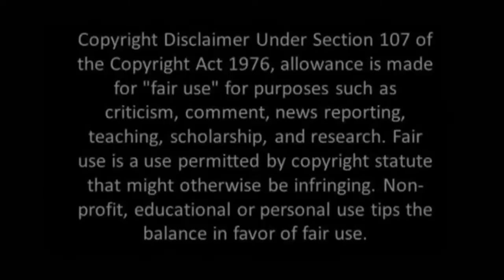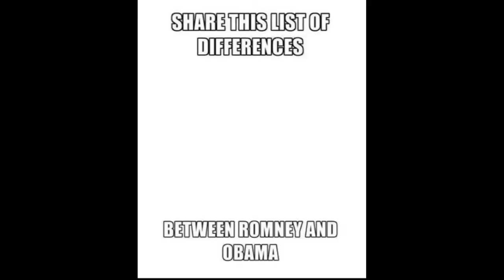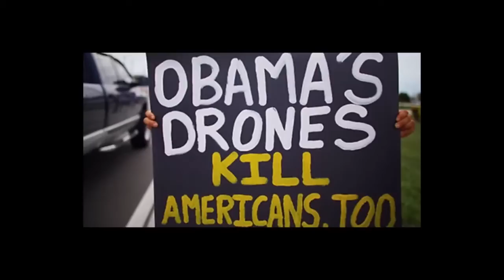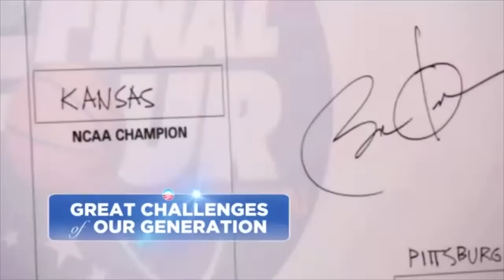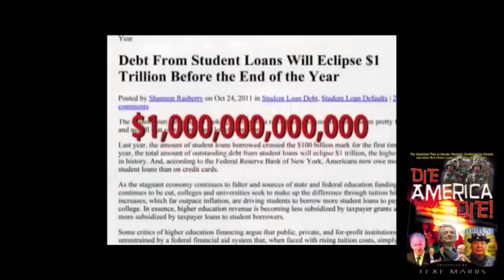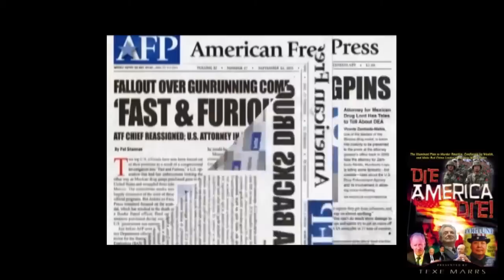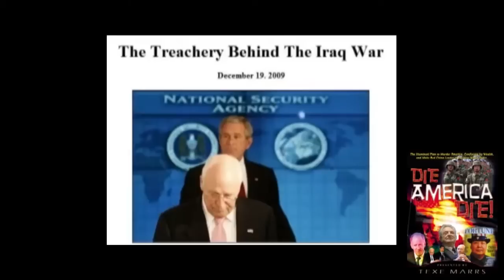Texe Marrs Presidential Campaign